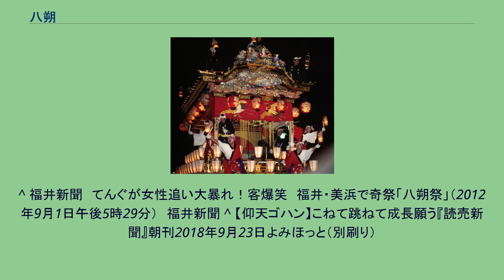八朔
八朔（はっさく）とは八月朔日の略で、旧暦の8月1日のことである。
新暦では8月25日頃から9月23日頃までを移動する（秋分が旧暦8月中なので、早ければその29日前、遅ければ秋分当日となる）。
この頃、早稲の穂が実るので、農民の間で初穂を恩人などに贈る風習が古くからあった。
このことから、田の実節句（たのみのせっく）ともいう。
この「たのみ」を「頼み」にかけ、武家や公家の間でも、日頃お世話になっている（頼み合っている）人に、その恩を感謝する意味で贈り物をするようになった。
室町幕府において既に公式の行事として採用されたことが知られている。
幕府の関東地方における出先機関であった鎌倉府でも8月1日に八朔の儀式が行われており、関東の諸大名や寺社から刀剣や唐物、馬などが鎌倉公方に献上され、鎌倉公方からも献上者に対して御礼の品となる刀剣や唐物、馬などが下賜されていたことが『鎌倉年中行事』に見える。
その影響か、戦国時代には後北条氏や宇都宮氏でも八朔に関する記録が残されている。
徳川家康が天正18年8月1日（グレゴリオ暦1590年8月30日）に初めて公式に江戸城に入城したとされることから、江戸幕府はこの日を正月に次ぐ祝日としていた。
ただし、家康の家臣である松平家忠の日記によれば、実際の入城は7月18日である。
豊臣秀吉が小田原征伐後に進めていた関東諸大名の領国画定作業（「関東国分」）が8月1日に佐竹義宣の領国画定によってほぼ完了し、徳川氏の新しい領国が正式に確定されている。
豊臣政権による新しい徳川氏の領国画定の日が江戸幕府の成立以降に家康の公式の入城日と解釈されるようになったと考えられる。
明治改暦以降は、新暦8月1日や月遅れで9月1日に行われるようになった。
八朔祭の大造り物（熊本県山都町） 熊本県上益城郡山都町の浜町では、野山の自然素材を豊富に使った巨大な「造り物」が名物の「八朔祭（はっさくまつり）」が、毎年、旧暦8月1日の平均に近い、9月第1土曜日日曜日の2日間にわたって開催されている。
この祭りは江戸時代中期から始まったとされ、田の神に感謝し収穫の目安を立てる日とされ、NHKなど全国ニュースにも毎年取り上げられているほど有名な祭りである。
町の中心街を高さ3〜4m、長さ7〜8mにもおよぶ大造り物（山車　他にお囃子隊が同行）が数十基、引き廻される光景は実に壮観で、内外より多くの観光客や写真家を呼び込んでいる。
祭りに合わせて放水する国の重要文化財、通潤橋（つうじゅんきょう）の姿は見事で、夜には通潤橋の近くで花火も打ち上げられ、日頃は閑散とした山の町が遅くまで大勢の観光客で賑わう。
造り物には順位が付けられ、浜町内の各町や団体が長年培ってきた技術、作品のテーマや形にアイデアや知恵を絞り、競い合っている。
祭りの本格的な準備は約1ヶ月前から始まり、町内各地に、造り物の山車を作る小屋や番屋が立つ。
福井県美浜町の新庄区では、五穀豊穣と子孫繁栄を願っておこなわれる。
太鼓や笛のおはやしの中、樽神輿を担いだ行列が田代公会堂を出発し、日吉神社まで進む。
この行列に続いて、男性のシンボルをかたどったご神体を持ったてんぐが進み、見物客の女性をご神体（長さ約60センチの木製）でつつく。
このご神体でつつかれた女性は子宝に恵まれるといういわれがある。
京都市東山区の祇園一帯など花街では、新暦8月1日に芸妓や舞妓がお茶屋や芸事の師匠宅へあいさつに回るのが伝統行事になっている。
福岡県遠賀郡芦屋町では、「八朔の節句」として長男・長女の誕生を祝い、男児は藁で編む「わら馬」、女児は米粉で作る「だごびーな（団子雛）」を家に飾る行事が行なわれており、300年以上続く伝統行事として、国の記録作成等の措置を講ずべき無形の民俗文化財の選択を受けている。
香川県丸亀市の一部では、男児の健やかな成長を祈り、その地方で獲れた米の粉で「八朔だんご馬」を作る風習がある。
丸亀を含む讃岐国を領した生駒氏家臣で、馬術の名人として名高い曲垣平九郎に因んでいる。
香川県三豊市仁尾町の一部や兵庫県たつの市御津町室津地区など、歴史的経緯によって本来は旧暦3月3日に行われる雛祭りを八朔に延期する風習を持つ地域も存在する。
山梨県都留市では八朔祭りが行われている。
都留市の八朔祭りは毎年8月1日の八朔に行われていたが、現在では9月1日に実施されている。
都留市四日市場の生出神社（おいでじんじゃ）の例祭が発展した祭りで、本祭では神輿が渡御し、附祭では大名行列や屋台が巡行する。
江戸後期の天保年間に...